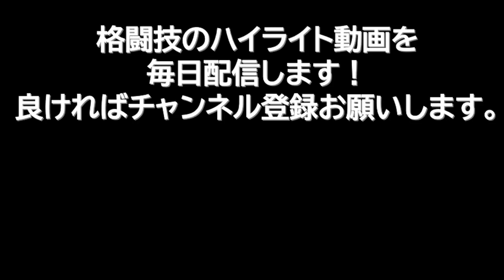【選手名鑑】二宮城光（日本）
元空手日本チャンピオンが徹底解説！